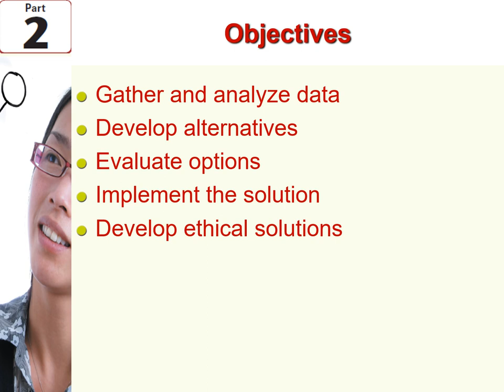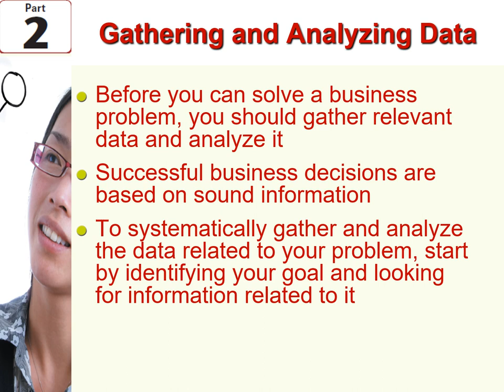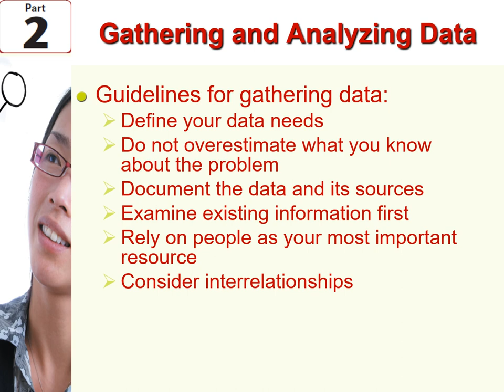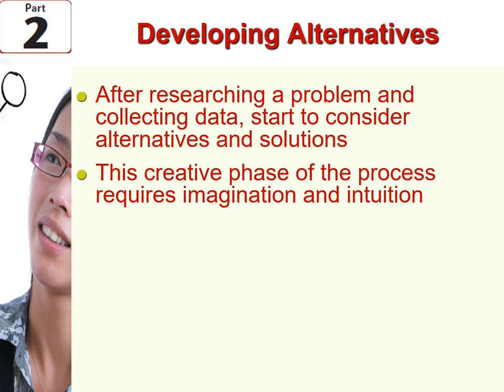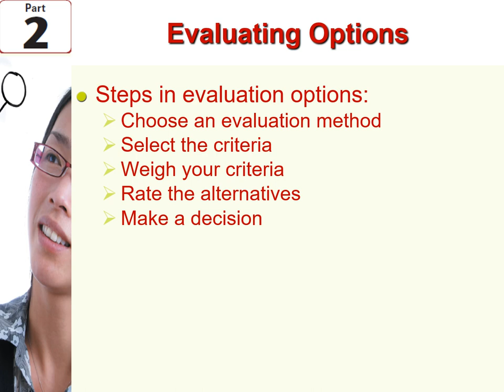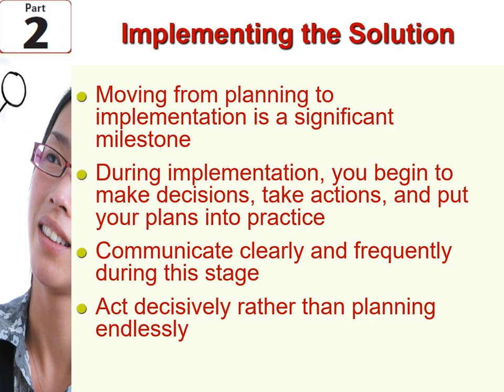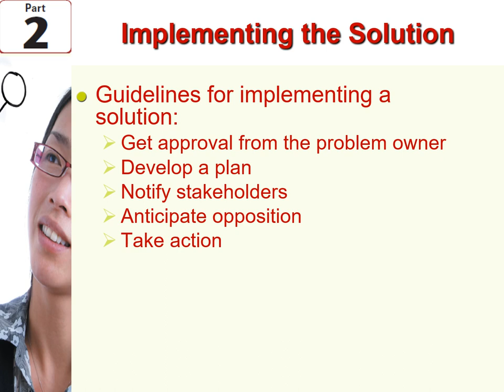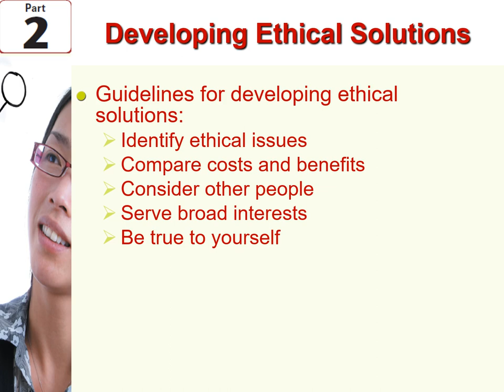مهارات حل المشكلات واتخاز القرار - د/ بسام الأحمدي - 1